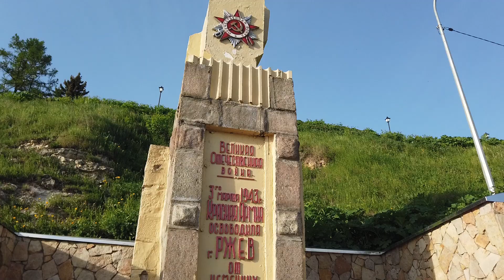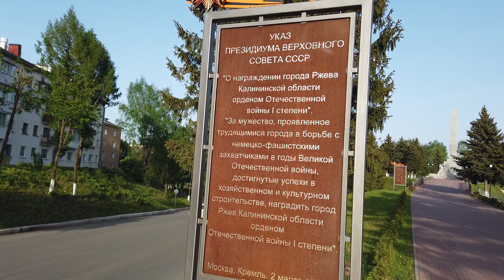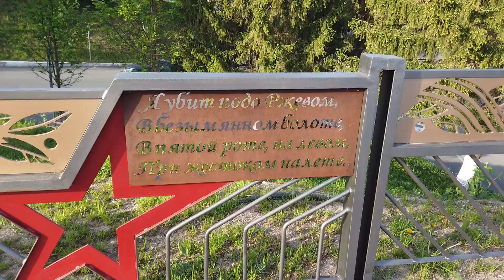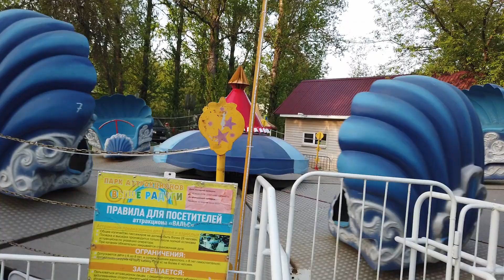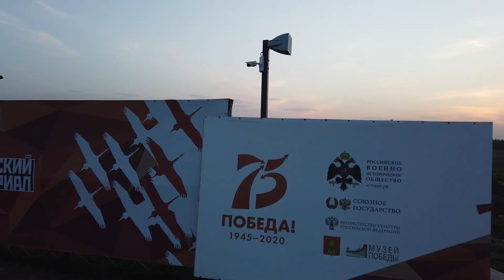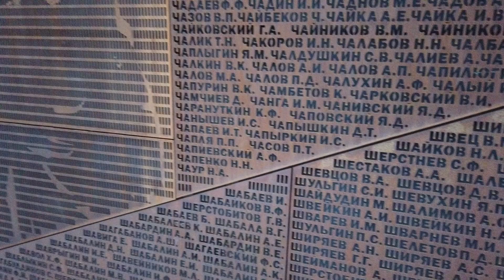Ржевский мемориал и не только. Поездка одним днём во Ржев из Конаково (18.05.2021)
Влог из архива. Думал что потерял это путешествие и так был рад когда нашел его на диске.